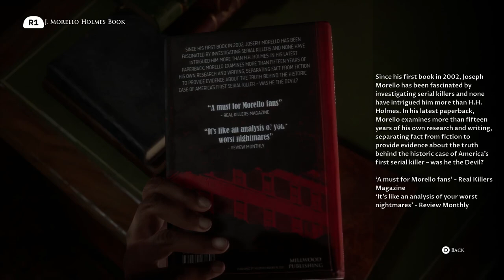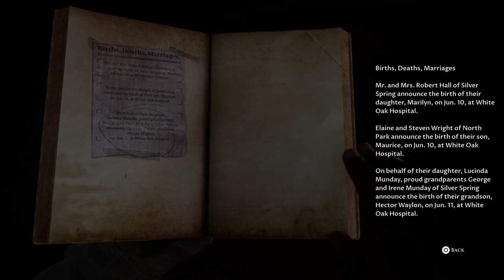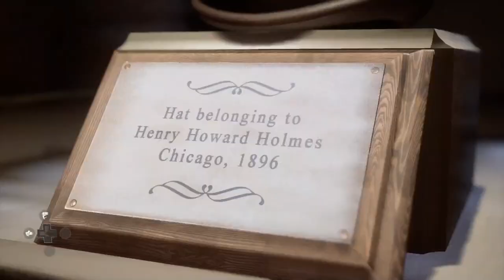The Devil in Me (5 Player) Part 4: Dinner and A Show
We are all meeting up for dinner, but get distracted by all the Animatronics.